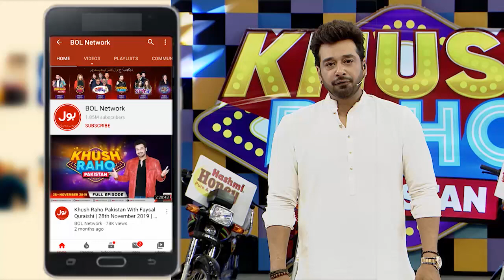Find The Ball | Khush Raho Pakistan | Faysal Quraishi Show | BOL Entertainment